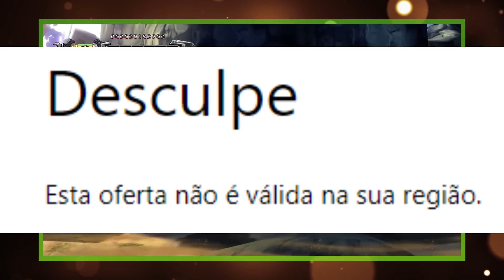NA FAIXA! 3 JOGOS GRÁTIS agora no XBOX ONE e XBOX SERIES e ainda 1 PRA SEMPRE SEU! BAIXE JÁ!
Corre pra baixar e jogar! São 3 jogos liberados de graça agora no Xbox One e Xbox Series e um deles está liberado grátis pra sempre e também no Xbox 360! Dois desses jogos são gratuitos graças aos Games With Gold do mês de abril e um outro se encontra disponível de graça pelos Free Play Days, que são os dias pra jogar de graça para os assinantes Xbox Live Gold ou Xbox Game Pass Ultimate! Aproveite!

Todas as Promoções da Semana - Deals With Gold do XBOX e mais aqui galera:

LINK da LOJA GAMER MAXX – Jogos e assinaturas de XBOX:
Link Truck Racing Championchip (Games With Gold) :
Hard Corps Uprising (Games With Gold - US):
Ainda não disponível, caso libere eu avisarei!